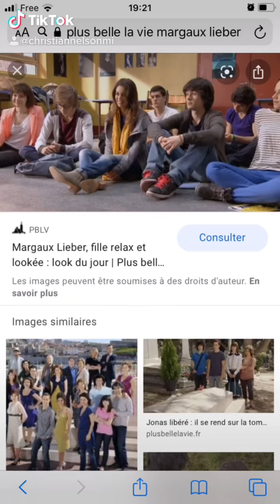Plus belle la vie les ado 2014-2017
Élise margaux Paul Émilie Valentin Jonas
Emma baptise Thérèse zoe kevin Océane